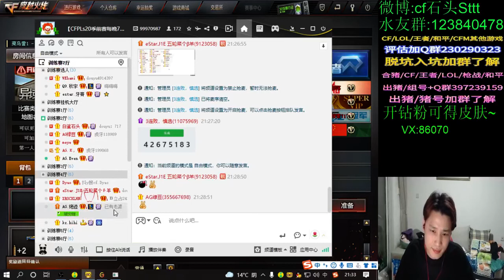the entrance to drag Dong Hoc Bin, quickly walked into the small alley - mistershinyteeth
mistershinyteeth
the entrance to drag Dong Hoc Bin, quickly walked into the small alley